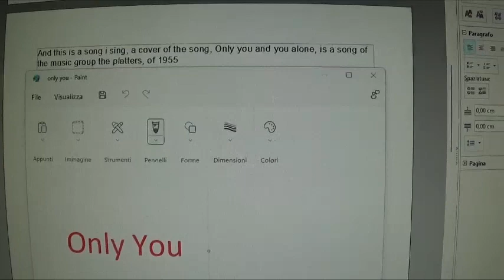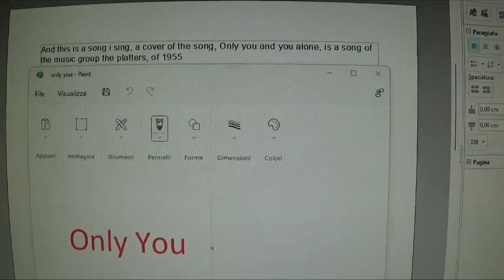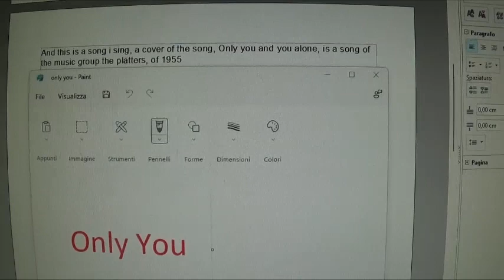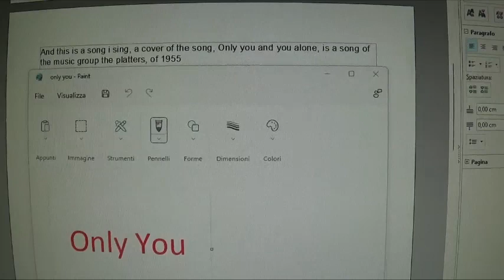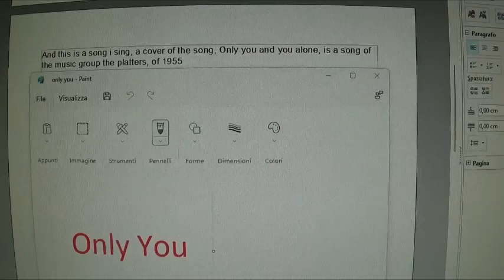Cover Only You And You Alone 1955 The Platters